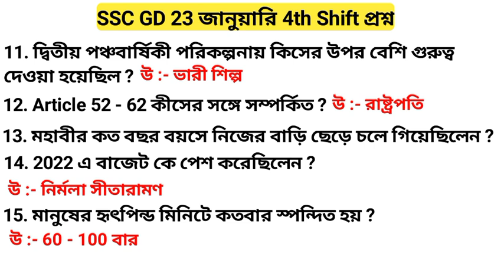SSC GD 23 January 4th Shift Questions/SSC GD Exam Analysis 2023/SSC GD 23 January GK Questions/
your queries 👇
ssc gd questions
ssc gd questions in bengali
ssc gd 2023 gk questions
ssc gd constable gk questions
ssc gd gk questions
ssc gd gk questions and answer
gd Constable exam questions and answer
ssc gd exam questions
ssc gd exam analysis 2023
ssc gd today question paper
ssc gd today questions paper 2023
ssc gd constable question
ssc gd constable questions paper
ssc gd Constable today exam paper
ssc gd Constable exam questions
gd Constable questions paper
ssc gd Upcoming vacancy
gd exam paper analysis
ssc gd exam paper analysis
ssc gd constable exam paper
ssc gd exam Analysis
ssc gd constable gk exam questions
ssc gd Reasoning questions paper
ssc gd gk questions 2023
ssc gd gk and Reasoning questions 2023
ssc gd Constable Upcoming vacancy 2023
gd Constable 2023 exam Analysis
gd constable all shift question analysis